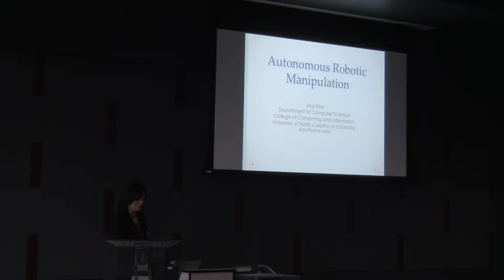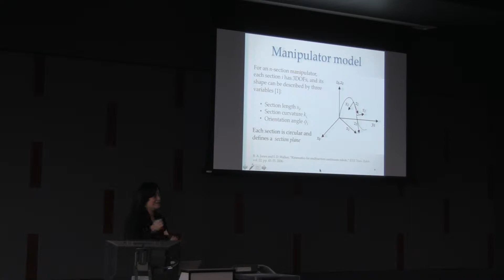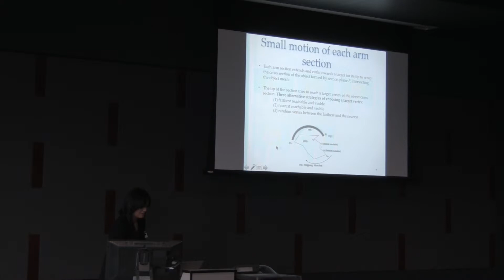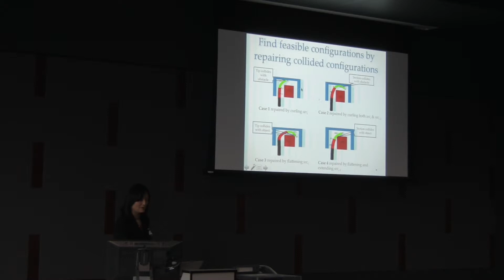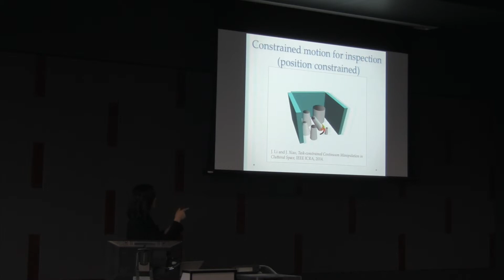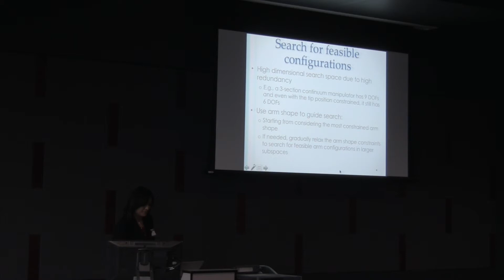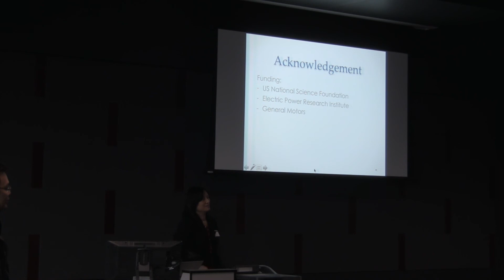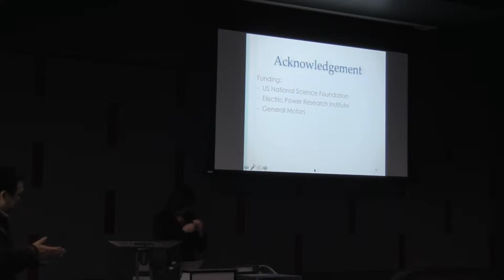Jing Xiao - "Autonomous Robotic Manipulation"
Texas A&M Robotics Symposium - January 22, 2015.
Session 3: Robotics Today